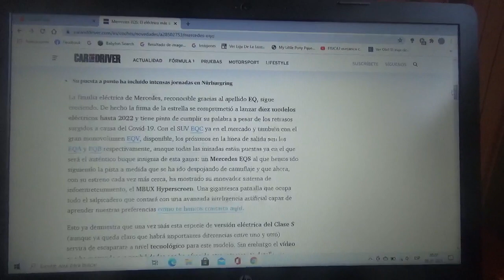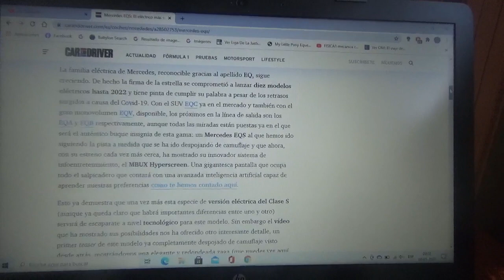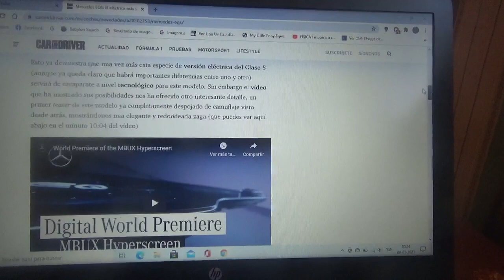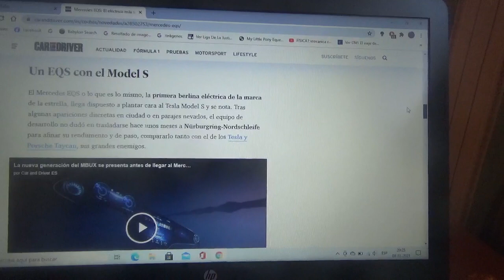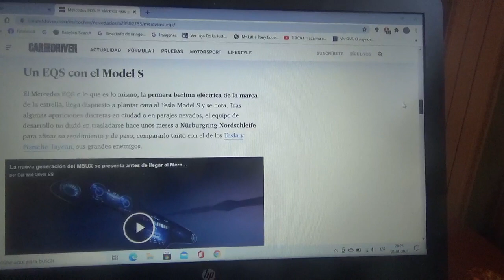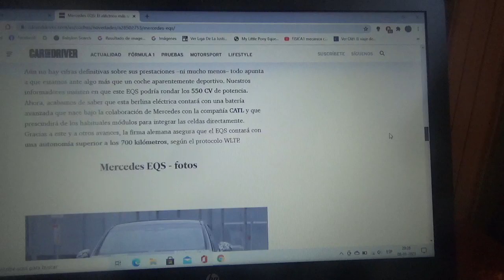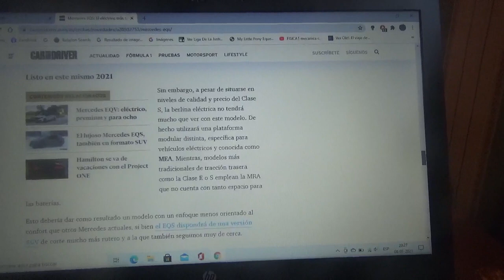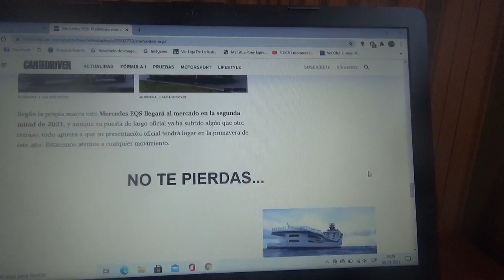Mercedes EQS información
Aquí les explico sobre la nueva berlina de lujo mas tecnológica elegante y 100% eléctrica de la automotriz de la estrella en la cual no solo fue revelado su sistema de infoentretenimiento sino también su parte posterior el cual posee un aspecto sugerente elegante y atractivo